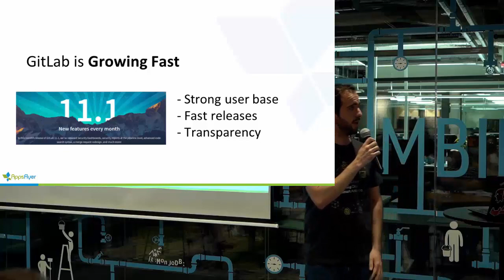AppsFlyer's Case Study: Leaving Bitbucket and migrating to GitLab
הקלטת סיפור לקוח של חברת AppsFlyer על השימוש שלהם ב- GitLab.
במסגרת המפגש, דיבר אלעד ליב, DevOps Engineer מ- AppsFlyer, על הסיבות מדוע הם עברו מ- Bitbucket ל- GitLab ; על תכנון המעבר ; אתגרים שנתקלו בהם ; ארכיטקטורה שבנו לשימוש מאובטח, מגובה ומהיר (הכולל שימוש ב- AWS , ב- Consul ועוד), וגם חילק טיפים למיגרציה כזו.